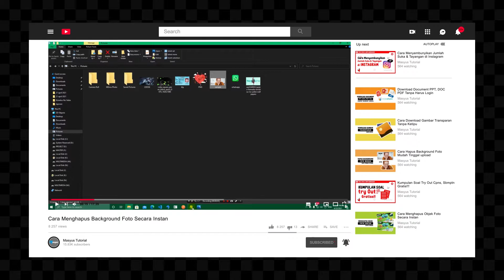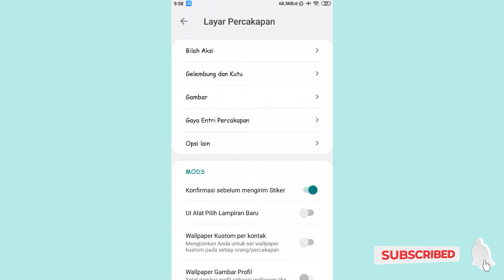Cara Sembunyikan Status Kontak di Obrolan Whatsapp Fouad | Whatsapp Mod Terbaru 2021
Tutorial Cara Sembunyikan Status Kontak di Obrolan Whatsapp Fouad | Whatsapp Mod Terbaru 2021

Pada kesempatan kali ini saya akan berbagi tutorial Cara Sembunyikan Status Kontak di Obrolan Whatsapp Fouad | Whatsapp Mod Terbaru 2021 tonton videonya sampai habis yaa, Terima Kasih.